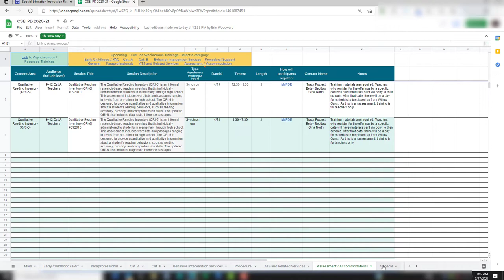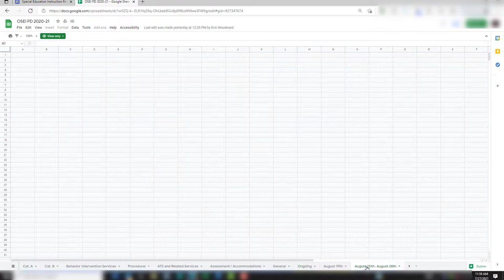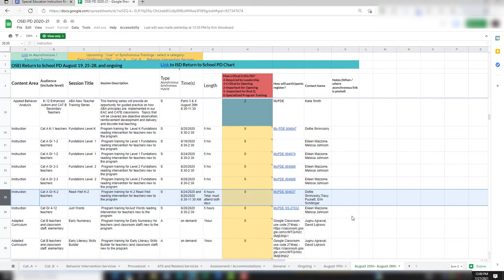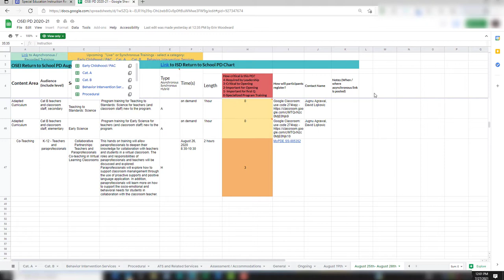FCPS Office of Special Education Professional Development Live and Asynchronous Trainings 2020-21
Fairfax County Public Schools Office of Special Education Professional Development Live and Asynchronous Trainings 2020-21